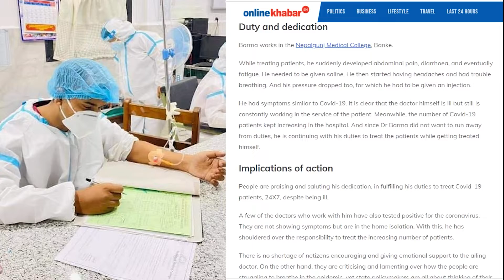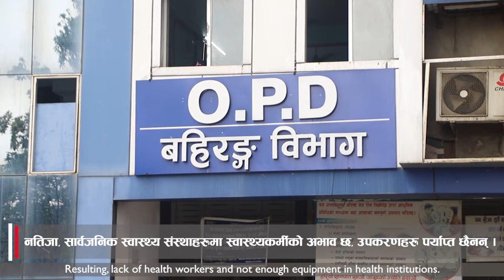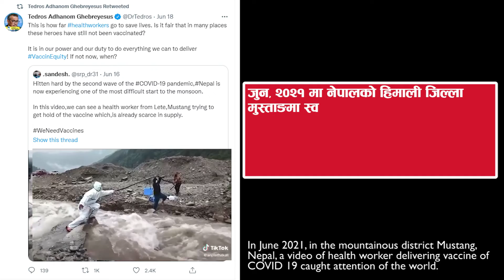Austerity and Nurses in Nepal